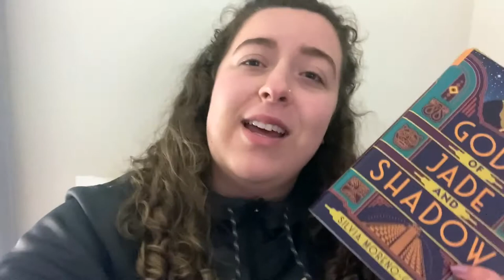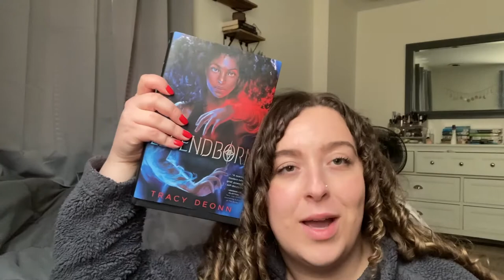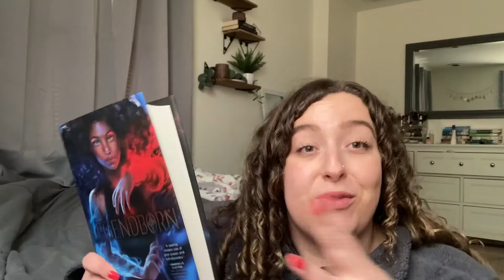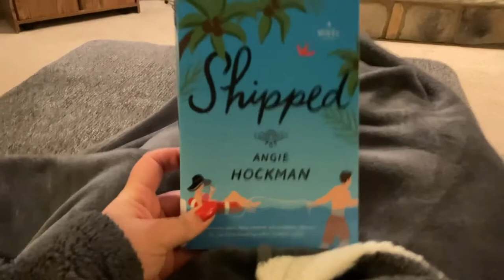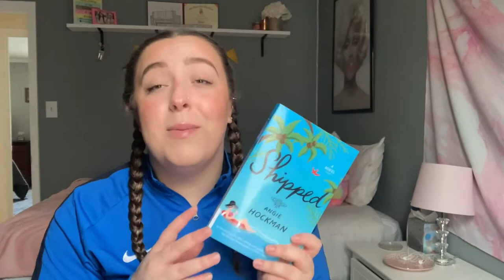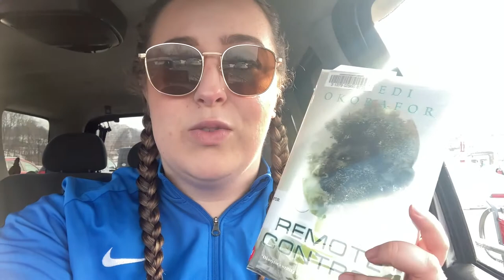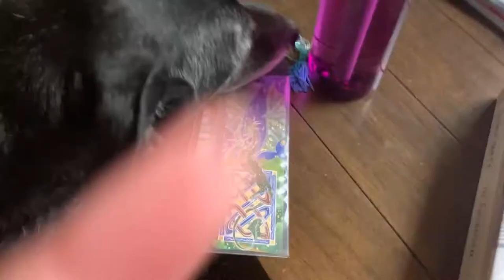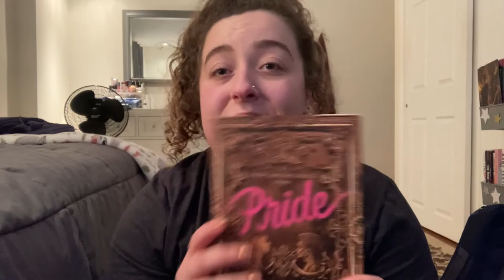First Vlog Ever!!! Reading 5 Books, Book Shopping, and True Crime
Hey y'all! We decided to give vlogging a go for this video. I (Lindsay) vlogged my reading week for this video, and we will be uploading Danielle's video later this week! I ended up reading 5 books, taking you along as I went to the library, Target and Barnes and Noble. A very special guest named Otis appeared in this vlog as well. Hope you enjoyed this new type of video! Let us know your thoughts:)
Follow us on Goodreads!